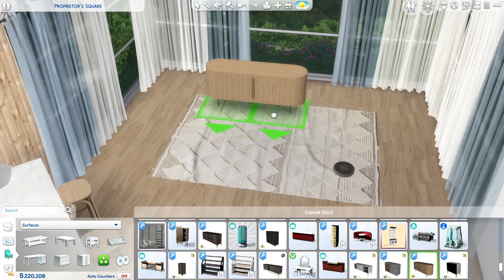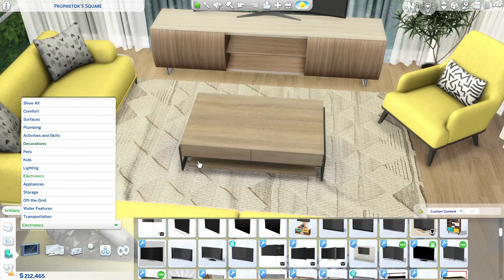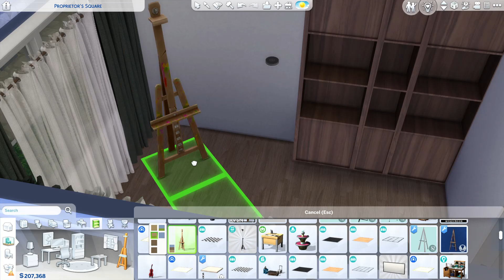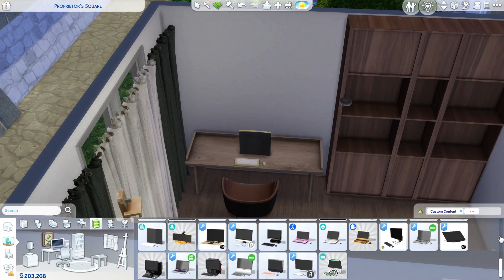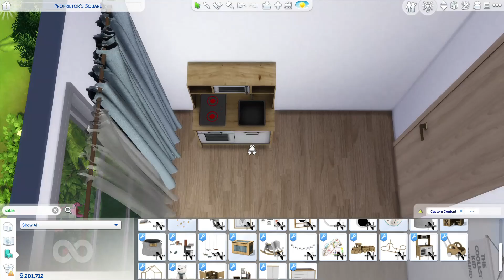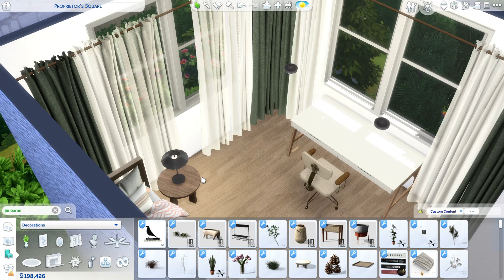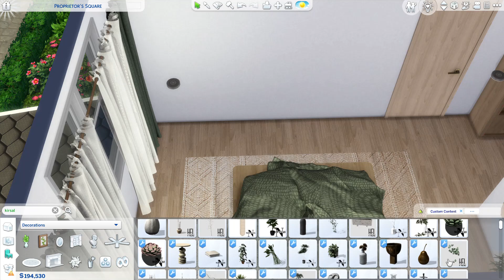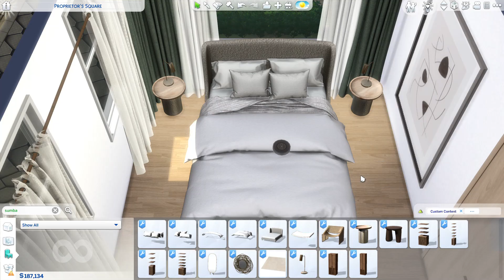FAMILY WOODEN DREAM HOME | Sims 4 CC Speed Build | DOWNLOAD LINK (TRAY+CC+LINKS)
Hi guys! Happy Holidays! Merry Christmas! This family wooden style home has 4 bedrooms (parents, toddler, teen, guest), 3 bathrooms, kitchen, dining room, living space, office and cozy backyard grill area. Hope you will enjoy the video!
Happy Simming!

Used packs: Island Living, Eco Lifestyle, Get Together, City Living

Location: Windenburg – Proprietor’s Square (30x20)

Photo Gallery: 19:54

Credit to all CC creators listed in the CC folder and links. Thank you for your amazing work!